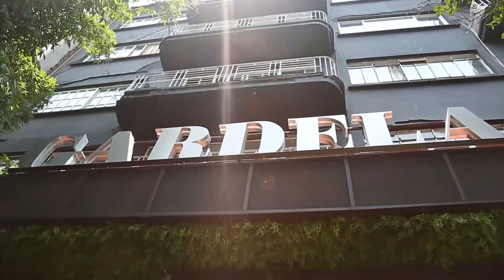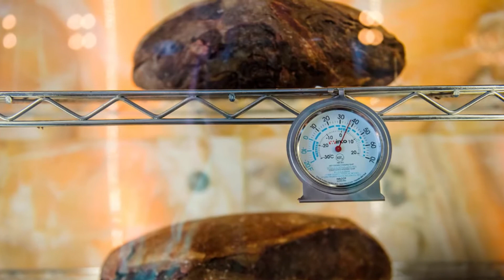Gardela, carne añejada para paladares mexicanos